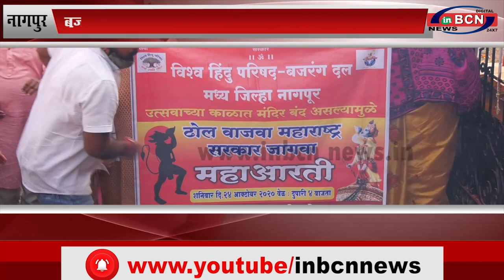नागपुर: बजरंग दल की ओर से शहर के मंदीरो के सामने महाआरती...INBCN News